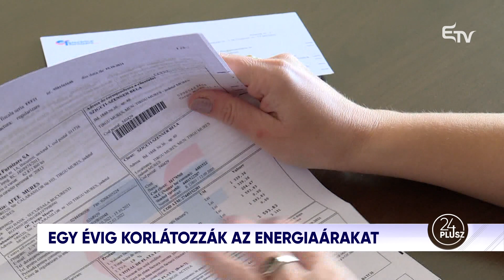24plusz: Mit ér az energiaár-korlátozás? Ráncfelvarrásra van szükség a kormányban?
A 24plusz 2022. március 21-i műsorában Farkas István vendégei
🔻 Antal Lóránt szenátor, a szenátus energetikai bizottságának elnöke, valamint
🔻 Pataky István újságíró, a Krónika főmunkatársa.

Fő témáik:
▪️ A kormány döntése értelmében április elsejétől további egy évig korlátozzák az energiaárakat a lakossági fogyasztók és kisvállalkozók számára, a gázszolgáltatókat tartalékolásra kötelezik, a villamosenergia-termelők többletnyereségére pedig 80 százalékos adót vetnek ki. A döntést örömmel fogadta a lakosság, amelynek pénztárcáját a téli hónapok igencsak megviselték, még az ősszel elrendelt kompenzáció és árstop ellenére is. Sebtapasz vagy gyógyír a kormány mostani döntése? De beszélni fogunk arról is, hogyan birkózik meg Románia az orosz-ukrán háború által kiváltott válsághelyzettel, illetve arról, hogy ráncfelvarrásra szorul-e a Nicolae Ciucă vezette kabinet.